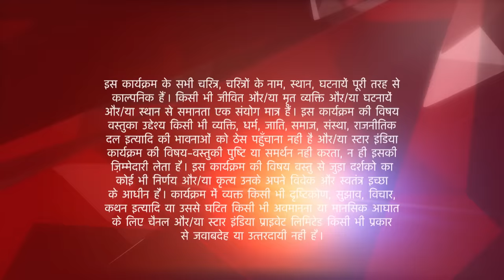इस प्यार को क्या नाम दूँ? | Khushi to Trouble Arnav